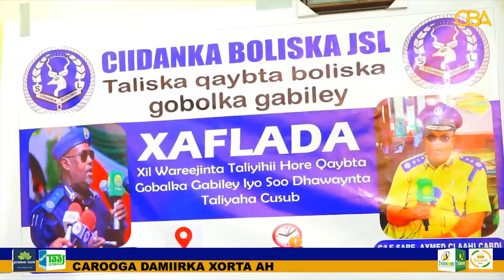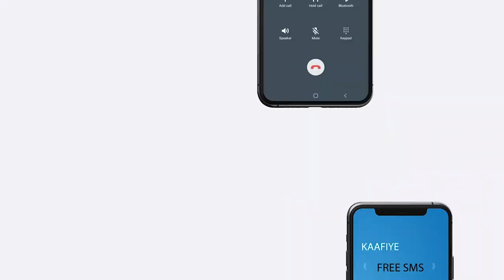Taliyaha cusub ee Gobalka Gabiley oo xilkii lawareegay.